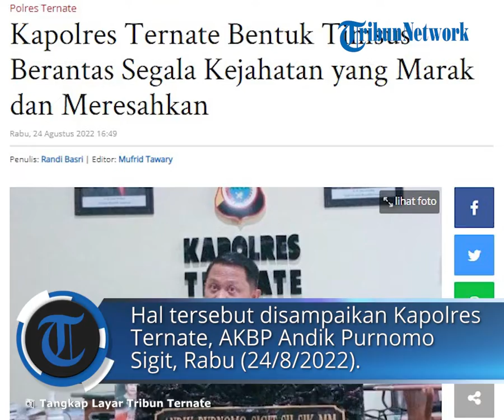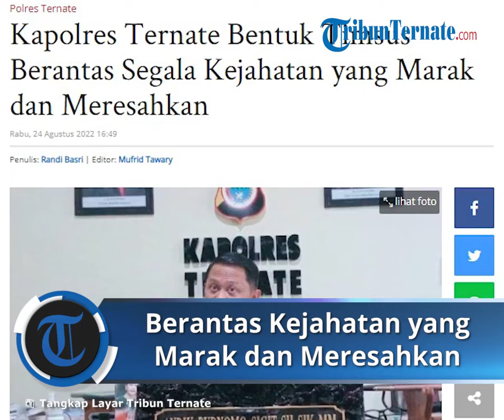Bentuk Timsus untuk Berantas Segala Kejahatan, Kapolres Ternate: Saya yang akan Pimpin Langsung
TRIBUN-VIDEO.COM- Kapolres Ternate, AKBP Andik Purnomo Sigit menyampaikan sudah membentuk timsus untuk memberantas segala kejahatan yang marak dan meresehkan baik online serta offline di Kota Ternate.

Adapun, timsus yang sudah dibentuk itu akan dipimpin langsung oleh Kapolres Ternate, AKBP Andik Purnomo Sigit.

"Saya langsung yang pimpin timsus yang sudah kami bentuk ini,"kata AKBP Andik Purnomo Sigit, Rabu (24/8/2022).

Kapolres mengemukakan, arah kegiatan timsus ini akan melakukan penyisiran dan penindakan segala kejahatan yang terjadi wilayah hukum Polres Ternate.

Nantinya semua memantau langsung infromasi di lapangan karena Timsus akan bekerja secara All Out sesuai dengan instruksi pimpinan.

“Timsus akan All Out menindak semua atensi pimpinan,” tegas Kapolres Andik Purnomo Sigit.

Dia mengatakan, beberapa pengungkapan kasus judi baik darat maupun udara sudah berhasil dibuka sehingga sisa dikembangkan tersu termasuk kasus produk minyak tawon palsu yang dibongkar beberapa waktu lalu.

"Yang jelas semua kasus yang kita ungkap, tidak hanya berhenti disitu, tapi kita akan dalami terus sampai benar-benar tuntas,"pintanya.

Juga timsus yang telah terbentuk ini lanjutnya bukan semata mata hanya melakukan penindakan hukum terhadap masyarakat, tetapi akan melakukan penindakan pada oknmun yang mencoba coba melakukan kegiatan penyimpangan yang tidak sesuai apalagi sampai terlibat dalam tindakan kejahatan.

“Penyimpangan, baik itu masyarakat maupun keterlibatan oknum anggota kepolisian maka tidak ada alasan untuk ditindak tegas, ini tidak main-main,” tegasnya lagi.

Untuk itu AKBP Andik Purnomo Sigit menekankan seluruh Kasat, Kanit hingga Kapolsek di wilayah Polres Ternate untuk bekerja keras agar marwa Kepolisian selalu terjaga di mata masyarakat.

“Yang pasti, saya sudah tidak tolerir lagi, makanya jika ditemukan langsung ditindak dan itu saya sudah sampaikan kepada seluruh Kasat dan Kapolsek Kapolsek, terutama memberantas laporan masyarakat soal Togel dan jual beli miras di setiap Kelurahan,"katanya.

Artikel ini telah tayang di TribunTernate.com dengan judul Kapolres Ternate Bentuk Timsus Berantas Segala Kejahatan yang Marak dan Meresahkan,
Penulis: Randi Basri | Editor: Mufrid Tawary